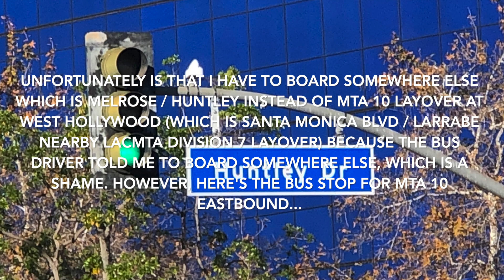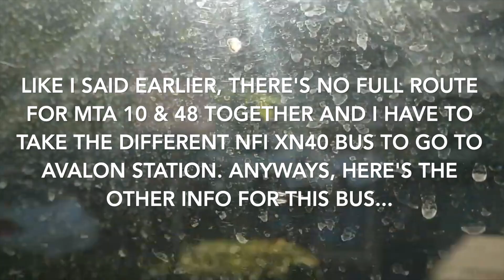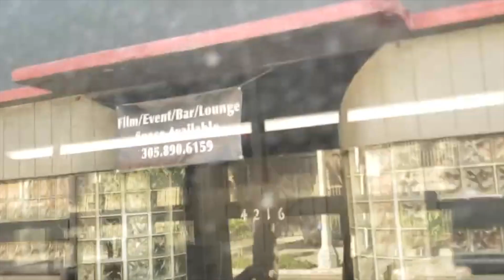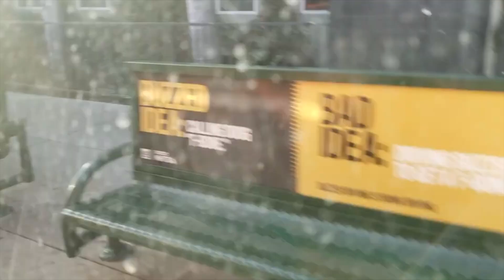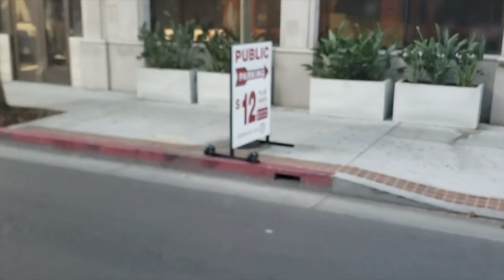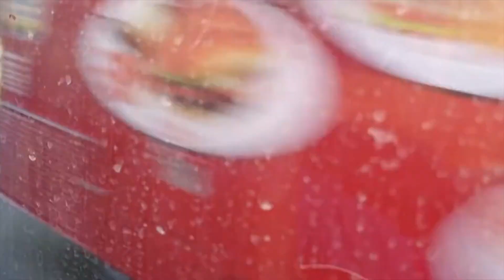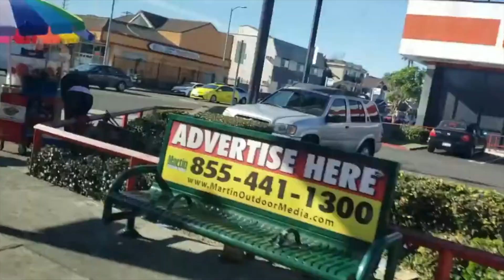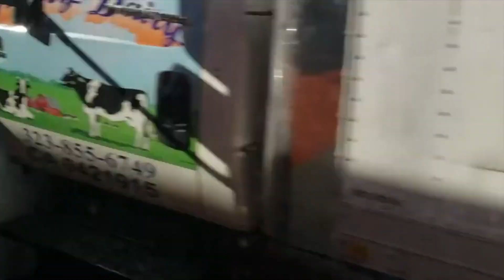LA Metro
Bus Info
LACMTA 2014-15 NFI XN40 CNG #5840 & #3874
Cummins Westport ISL G w/ Allison B400R
Operated by Los Angeles County Metropolitan Transportation Authority Divisions 2 (for 3874) and 7 (for 5840)
Recorded with Samsung Galaxy Note9 in Wednesday, December 30, 2020 at 10AM

About this video:
This route won’t be impacted, but it was already eliminated the owl service since June 27, 2021 as of NextGen Bus Plan Phase 2.

Anyways, here are the links to it...